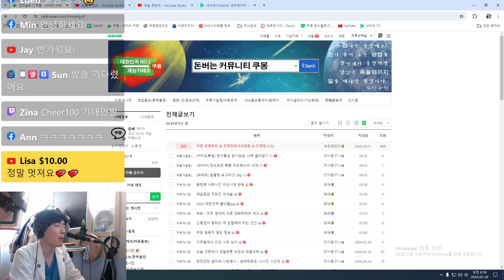대한민국 출산율과 결혼의현실 - 영상으로보는 커뮤니티 쿠몽